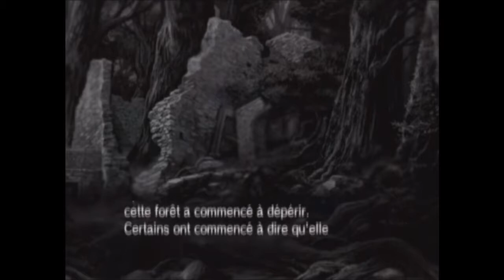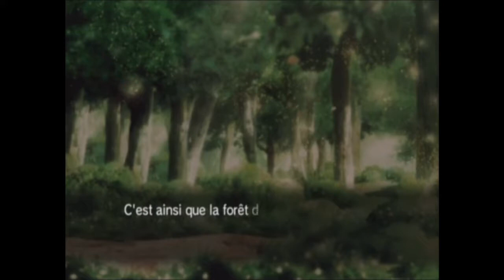[Fire Emblem : Path of Radiance] Chapitre 18 : Crimea avance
Sortie en France sur Nintendo GameCube le 4 Novembre 2005.

Éditeur : Nintendo.
Développeur : Intelligent Systems.

Type de jeu : T-RPG (Jeux de rôle tactique).

Difficulté maximum (Difficile).